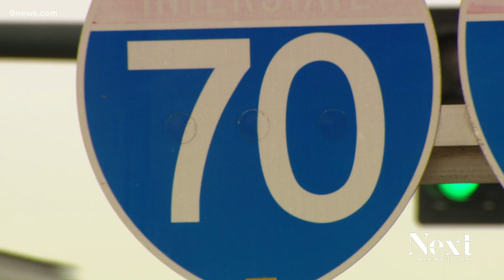Colorado trooper recalls traffic stop that led to human trafficking rescue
State Patrol Trooper Brent Crampton was on Highway 287 in SE Colorado when he stopped a car last February. The passenger was a 14-year-old girl from Texas.